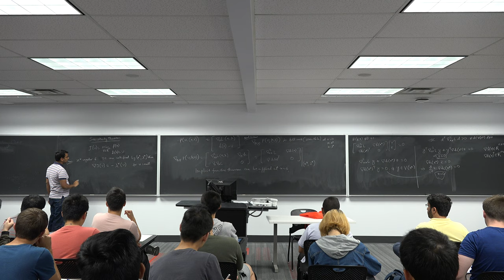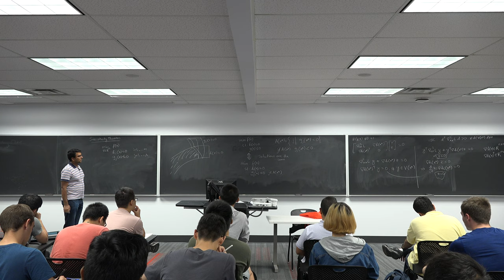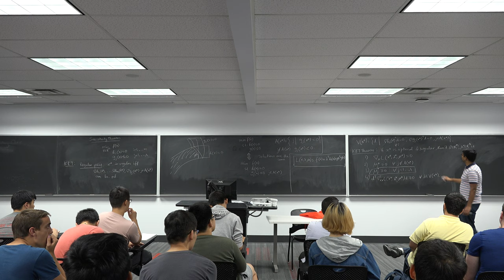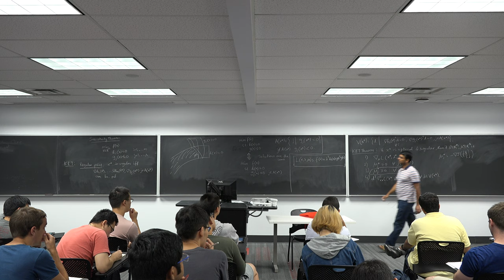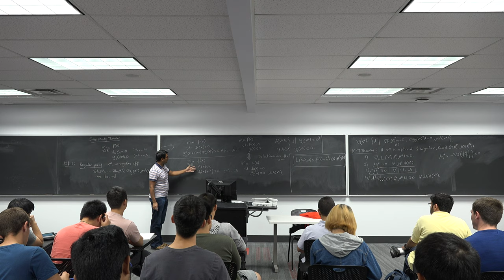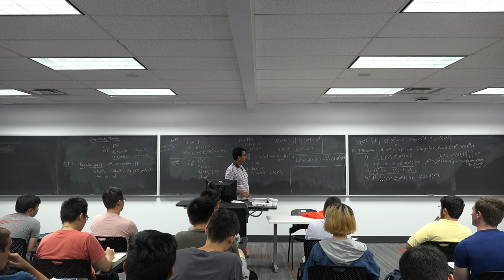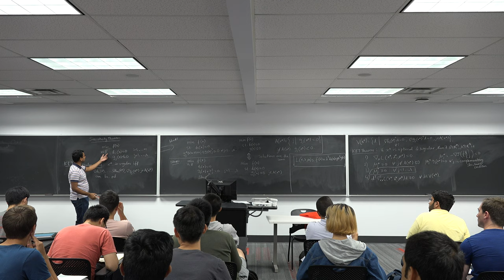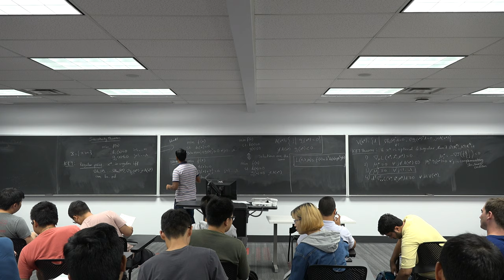ECE 5759: Nonlinear Programming Lec 16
Sensitivity theorem, KKT Theorem